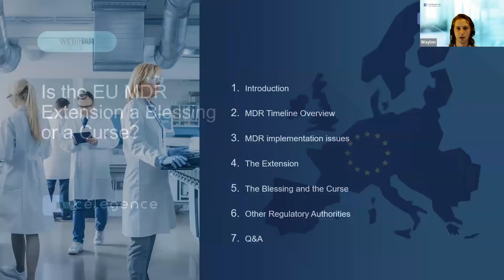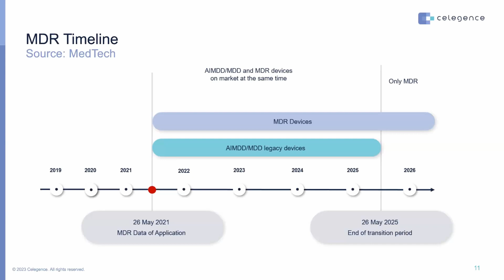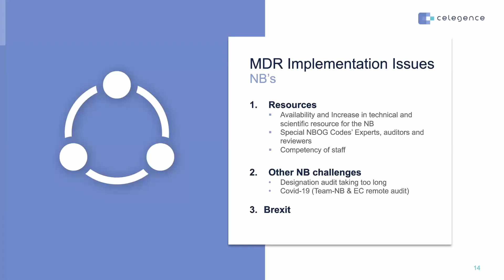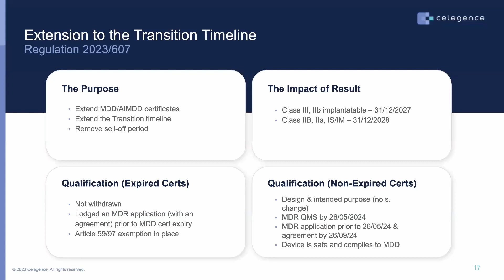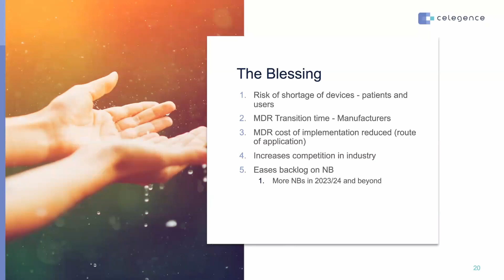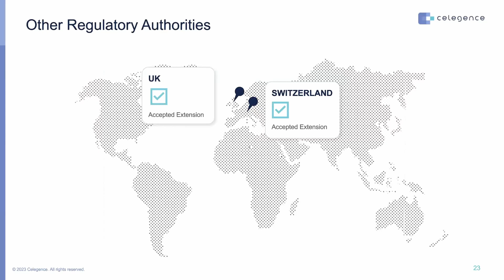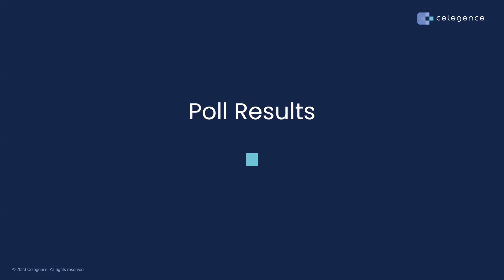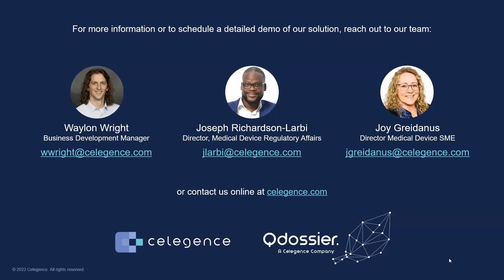Is the EU MDR Extension a Blessing or a Curse? - Webinar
This webinar will help you to better understand the effects of the EU MDR extension on manufacturers, and notified bodies, how to deal with it and what medical device manufacturers must do to stay compliant.

The extension of the EU MDR deadlines from the EU Commission was received positively by the medical device industry. The extension will impact manufacturers’ preparedness towards clinical documentation, certification, and workload for notified bodies as they get closer to the extension deadlines.

The EU Commission’s MDR transitional deadlines are:

Class III custom made implantable devices – May 26, 2026
Higher Risk Class III and IIb devices – December 31, 2027
Lower Risk Class IIa and I devices – December 31, 2028

It is vital that medical device manufacturers use the extension as an opportunity and utilize this valuable time to get their certification processes within MDR regulations in order.

This featured presentation is led by Celegence’s Joseph-Richardson Larbi, Director – Medical Device Regulatory Affairs and Joy Greidanus, Director – Medical Device SME.

Webinar Focus
1. Practical aspects related to the implementation of EU MDR
2. The four criteria which must be met to qualify for an extension
3. Using the extension time wisely

1. What does the extension mean to Manufacturers?
2. What are the pitfalls to avoid during the extension?
3. Learn how notified bodies deal with the extensions – common challenges and advice.
4. What is the impact of the extension for legacy v/s new products?
5. What does this mean for Brexit? How will Switzerland act?
6. Updates; Confirmation Letter template now available from the Notified Bodies

Celegence provides the medical device industry with consulting services that are tailored to the evolving needs of manufacturers.

Our suite of services including EU MDR related support allows you to focus on your core responsibilities. With our guidance, bringing your devices to the market and keeping them there will be easier for your regulatory and quality teams.

Our medical device expertise also includes region specific support for submissions, and global regulatory consulting and intelligence. If your team has not begun addressing any of these areas above, reach out today for a Celegence MDR Gap Analysis that will comprehensively examine all relevant aspects of your regulatory process.